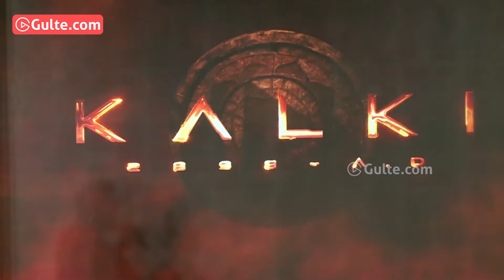Rebel Star Prabhas Speech at Kalki2898AD Pre- Release Event @ Mumbai | Rana, Deepika | Gulte.com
WATCH: Rebel Star Prabhas Speech at Kalki2898AD Pre- Release Event @ Mumbai | Rana Daggubati, Deepika, Nag Ashwin | Gulte.com